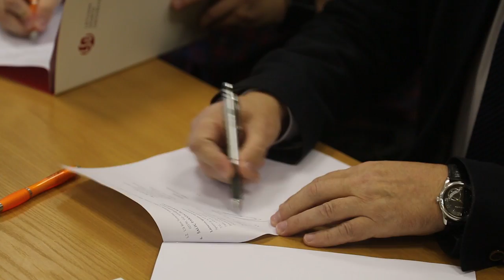LSU ir VšĮ „Žaidimų lyga" bendradarbiavimas